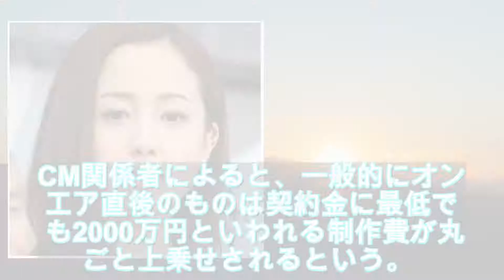沢尻容疑者の違約金 芸能史上最高5億円超か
沢尻容疑者が逮捕されたことにより、CMの差し替えや映画、テレビ番組の編集などで芸能史上最高額の違約金が発生する可能性が出てきた。芸能関係者の間ではこれまで、16年に不倫騒動を起こしたベッキー（35）、09年に覚せい剤取締法違反で逮捕された酒井法子（48）の5億円が最高とされていた。
　沢尻容疑者は「Indeed」「レノア　ハピネス」などCM5本に出演。沢尻容疑者のCM契約金は1本4000万～5000万円とされる。CM関係者によると、一般的にオンエア直後のものは契約金に最低でも2000万円といわれ